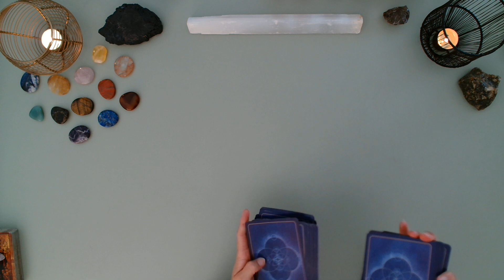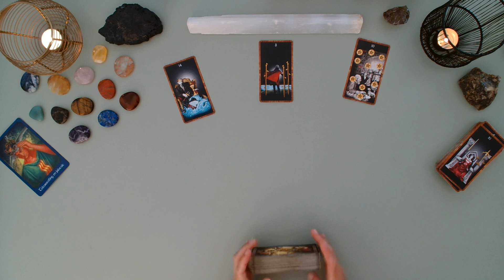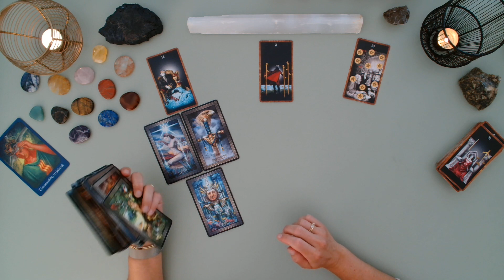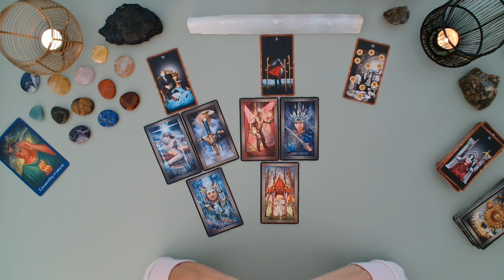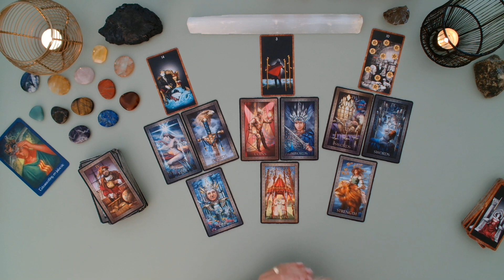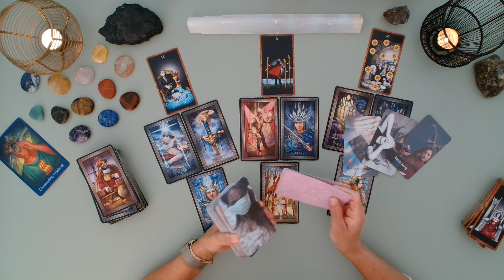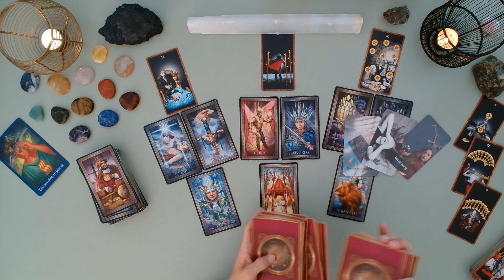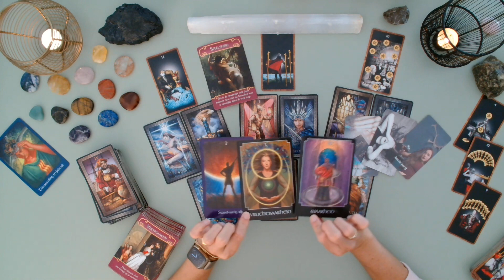Schorpioen - Iets Gaat Rechtgezet Worden tarot reading juli 2023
Dit is een algemene tarot reading voor het sterrenbeeld